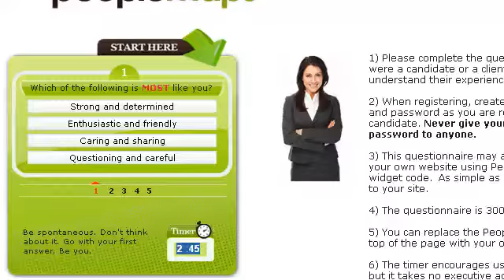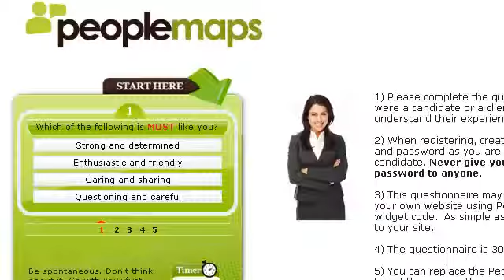step2 complete questionnaire